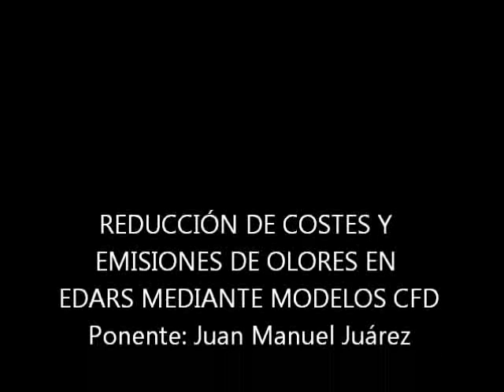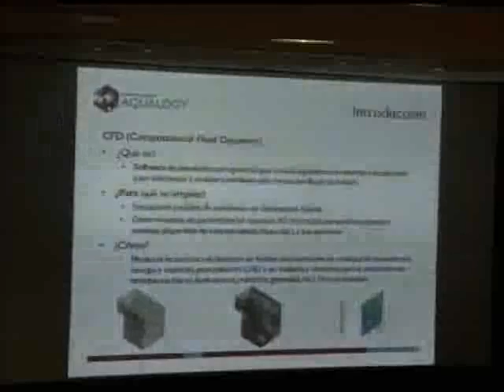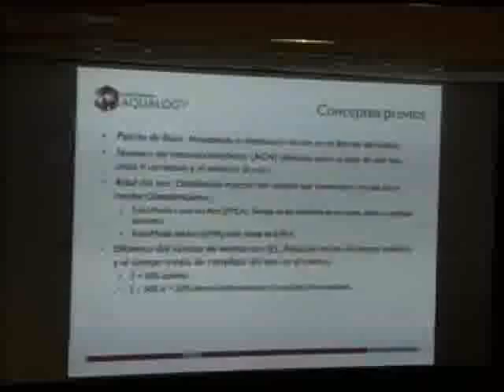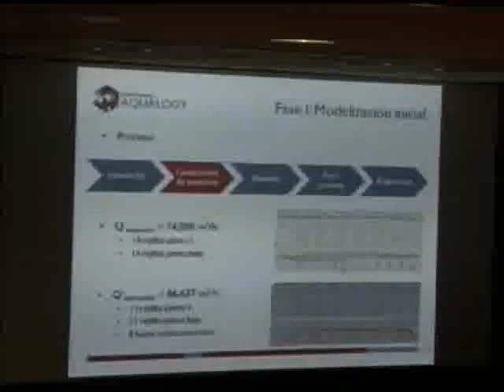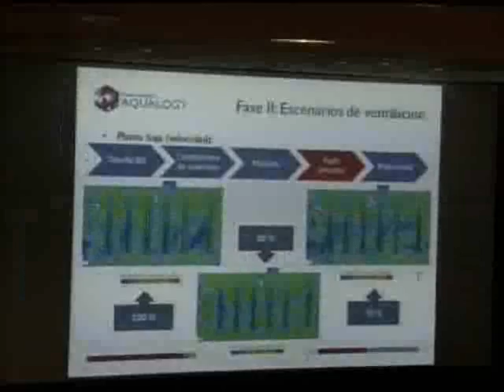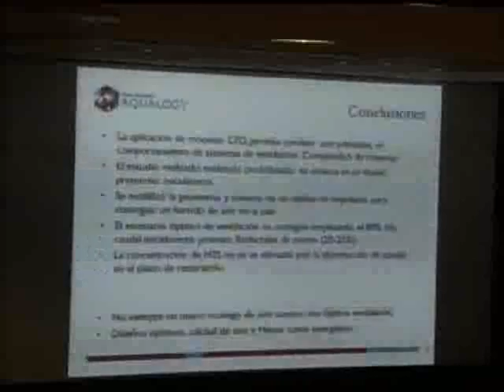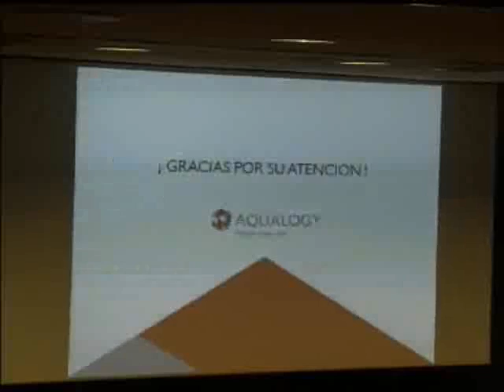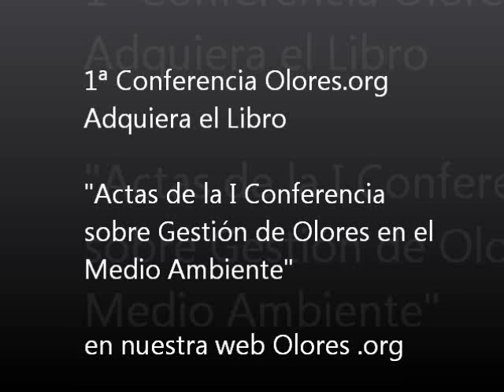Ponencia J.M. Juárez-Galán - Reducción de costes y olores en EDARs mediante modelos CFD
Ponencia Juan Manuel Juárez-Galán - Reducción de costes y emisiones de olores en EDARs mediante modelos CFD
Ponencia de Rafael López - Influencia de las variables de operación en la composición de los compuestos orgánicos volátiles generadores de olor emitidos en el compostaje de RSU